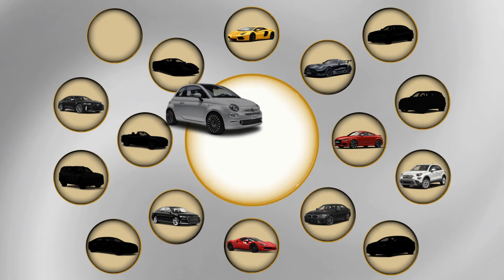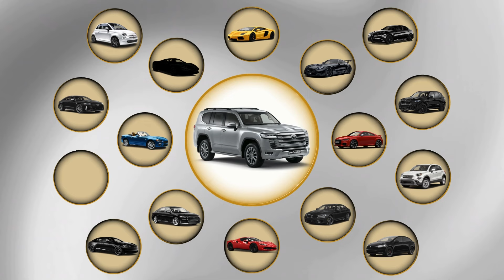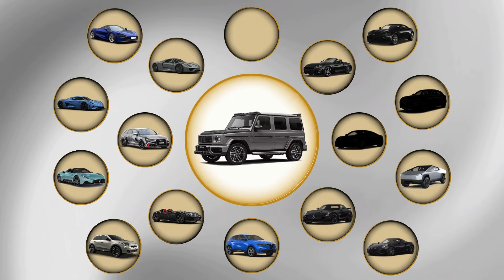Best Car Brands And Models In The World | +INFO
Are you a car enthusiast or just curious about the top car brands and models that define excellence worldwide? This video dives into the best car brands and iconic models from around the globe, offering a comprehensive look at the leading names in the automotive industry. 🌟 From luxury vehicles to reliable family cars, sports cars, and more, we explore what makes these cars unique and why they're at the top of the industry.

💡 Educational Purpose: This video is designed for informational and educational purposes. We aim to provide insights, and specs behind these iconic brands and models, highlighting the craftsmanship, engineering, and innovation that drive these vehicles. 🛠️

Whether you're considering your next car or just want to learn more about the automotive world, this video is packed with useful facts and +INFO to fuel your curiosity.